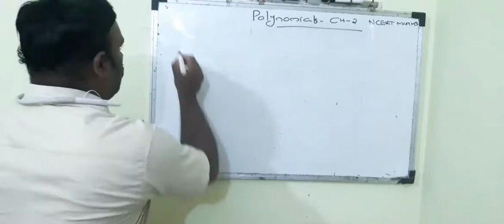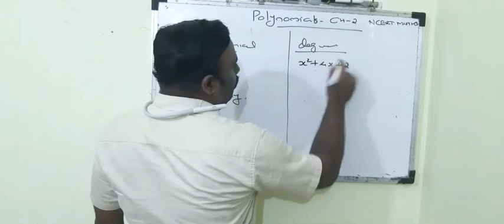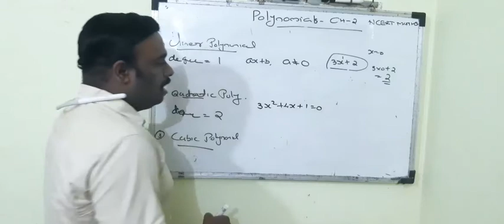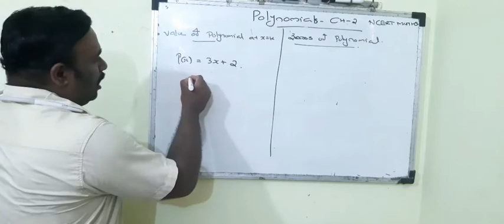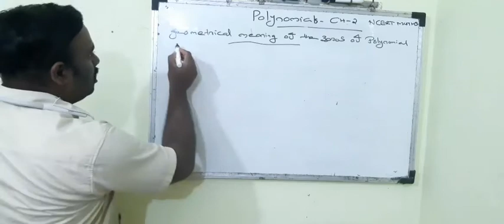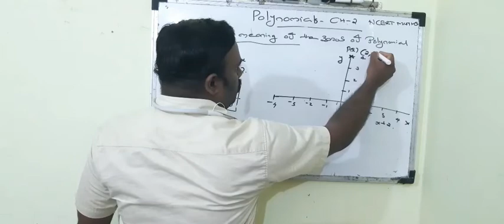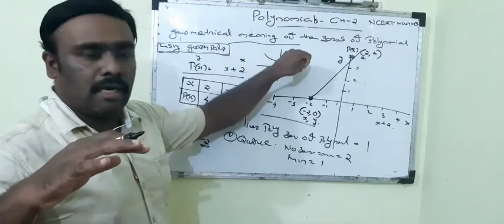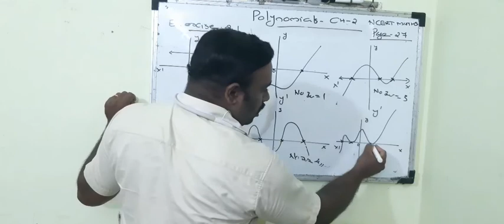Polynomial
chapter-2 polynomials cbse class 10